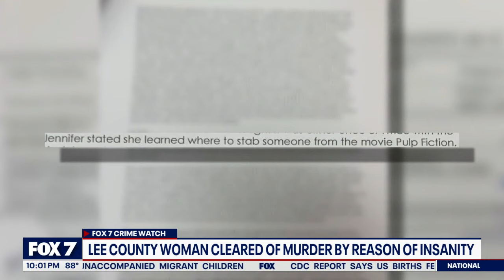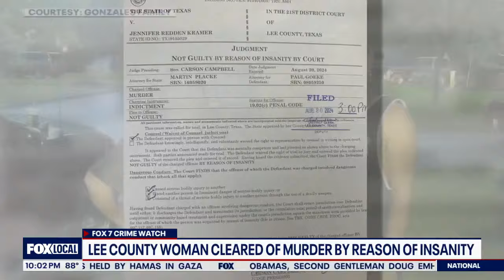Texas woman found not guilty of murder by reason of insanity | FOX 7 Austin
A Lee County woman avoids a murder conviction after a judge finds her not guilty by reason of insanity